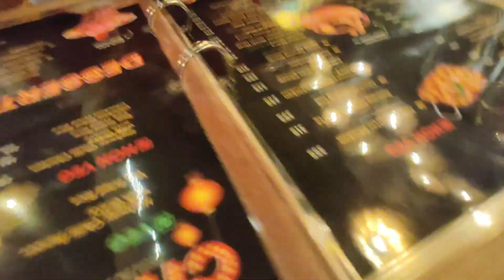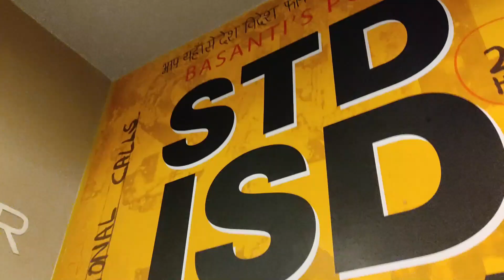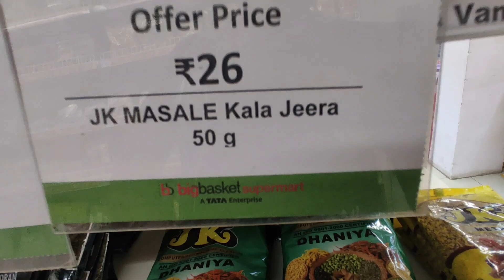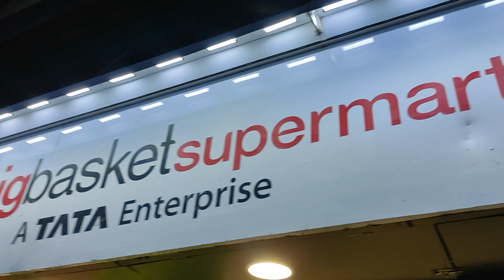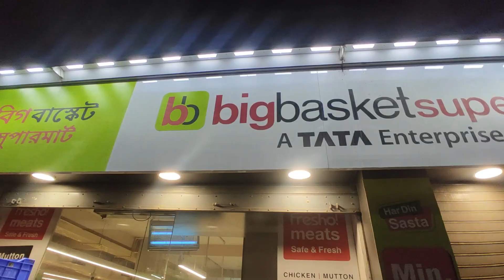Butter Chicken খেয়ে 😋 Big Basket এর New Outlet ঘুরে এলাম | Rang De Basanti Dhaba Behala VLOG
Butter Chicken খেয়ে 😋 ঘুরে এলাম BigBasket এর New Outlet | Rang De Basanti Dhaba Behala VLOG

bigbasket supermart
Big Basket SuperMart
bigbasket store
bigbasket supermarket
rang de basanti dhaba kolkata
rang de basanti dhaba
rang de basanti dhaba behala
rang de basanti dhaba scene
best dhaba in india
best butter naan in kolkata
rumali roti kolkata street food
rumali roti kolkata
butter chicken kolkata
butter chicken kolkata style
best dhaba in kolkata
best punjabi dhaba in kolkata
best dhaba food in kolkata
bigbasket store
bigbasket offline store
RDBD
BB
sakher bazar Behala Kolkata West Bengal
sakher bazar metro station
sakher bazar kfc

Asfaque Khalid Vlogs
Ashfaque Khalid Vlogs
Ashfaq Khalid Vlogs
Asfak Khalid Vlogs
Khalid Vlogs